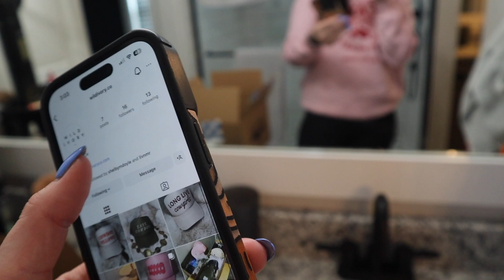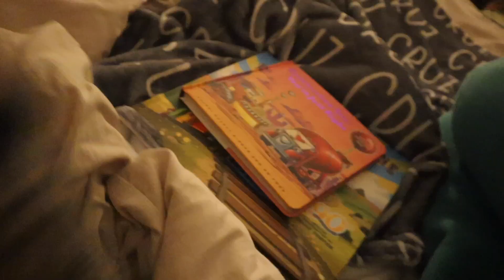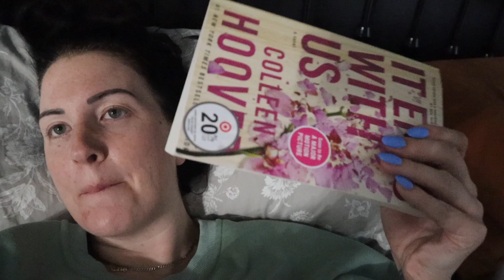VLOG: march week nights with us! + trucker hats + fertility update + failed iui | calli gebken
love you all. xo- calli gebken

SOCIAL+
Husband: @scott_gebken

LINKS+

AMAZON STOREFRONT: